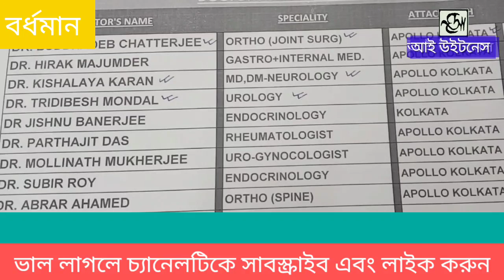বিজেপির ফেষ্টুন পুড়িয়ে দেবার প্রতিবাদে রাস্তা অবরোধ।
bjp road block for burning festbun.